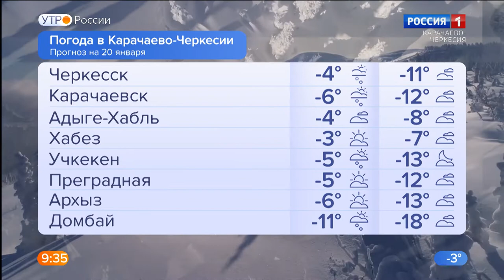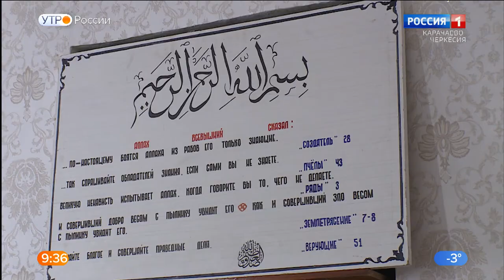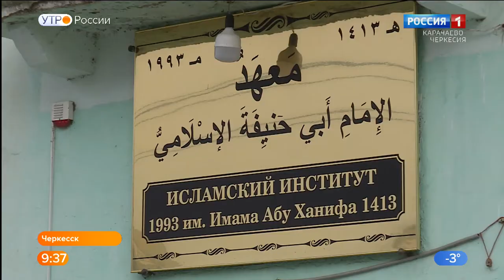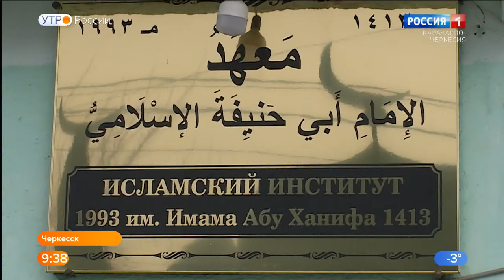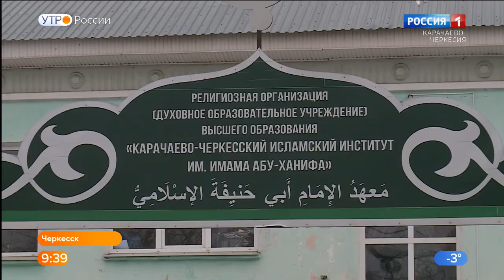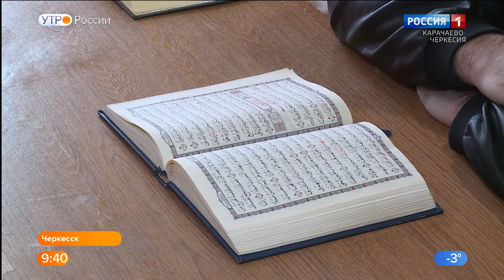Утро России. Карачаево-Черкесия 20.01.2022